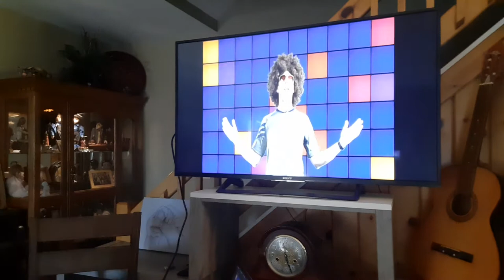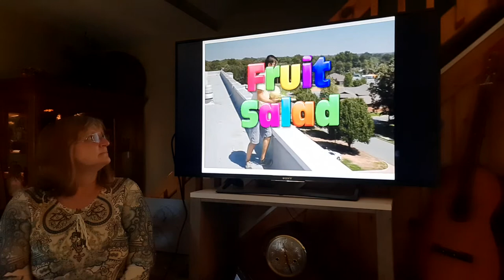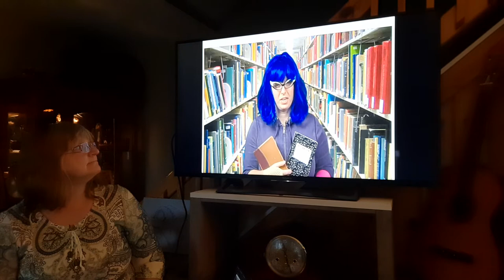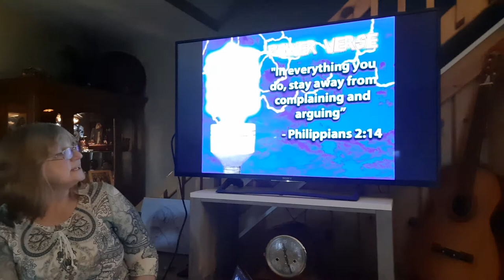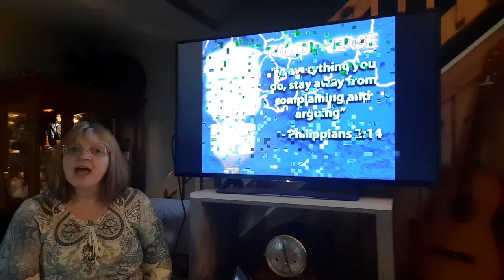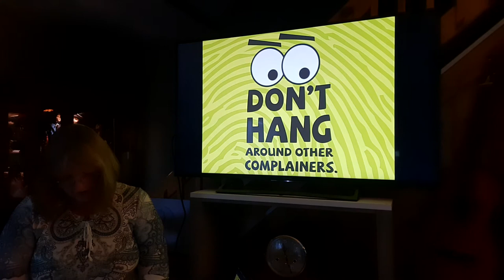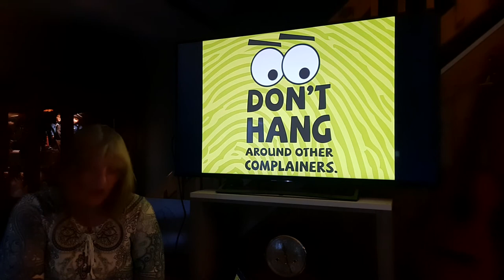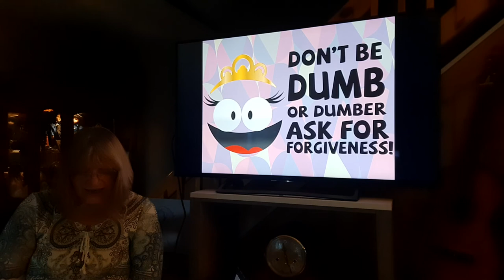VP Kids August 23 20 Complaining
VP Kids Learn about COMPLAINING